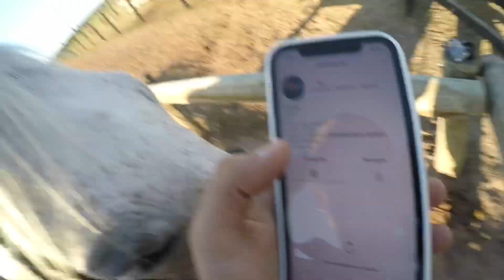MINHA ÉGUA ESTÁ MUITO BARDOSA, TIVE QUE USAR ESPORA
Falaa galera , hoje o vídeo foi sobre a Anita , pois ela estava muito Bardosa então com o tempo a gente vai tirar essa preguiça dela!